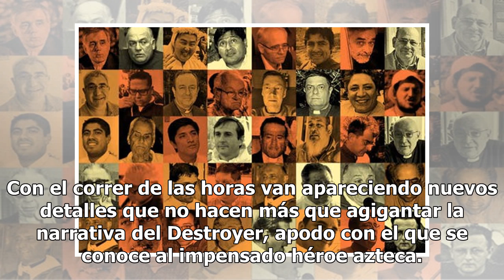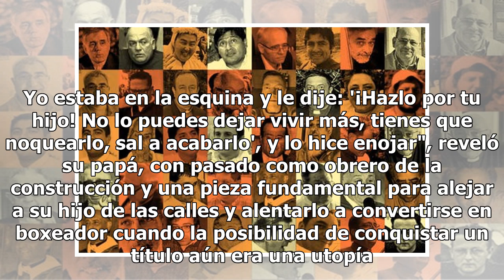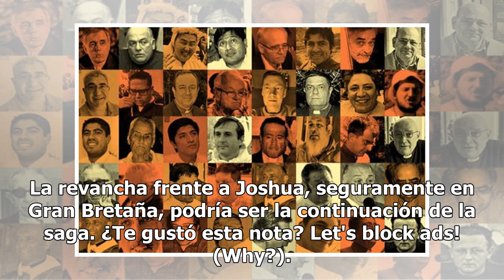El mensaje del padre y el elogio de Stallone: los inesperados días de Andy Ruiz